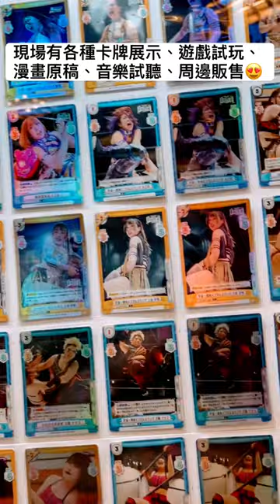2023 Bushiroad Expo Asia@富邦國際會議中心